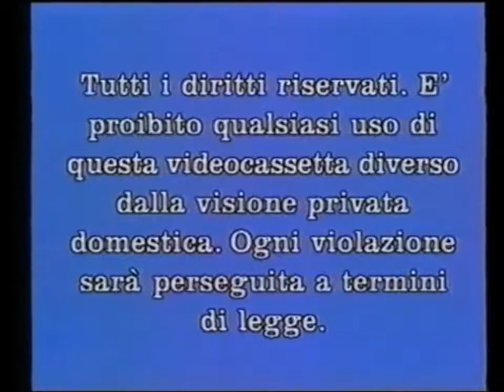Sequenza d'apertura Aspettando il re 2017 VHS